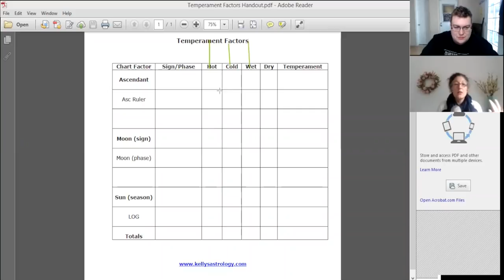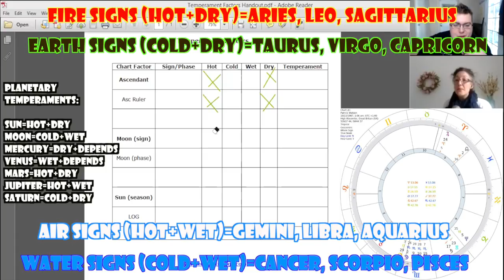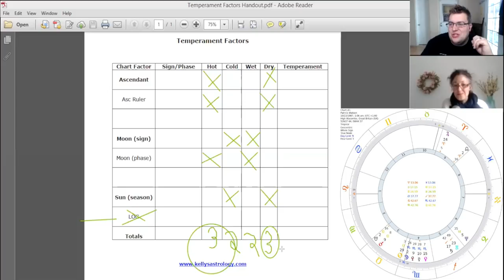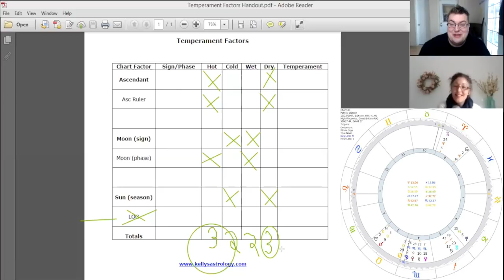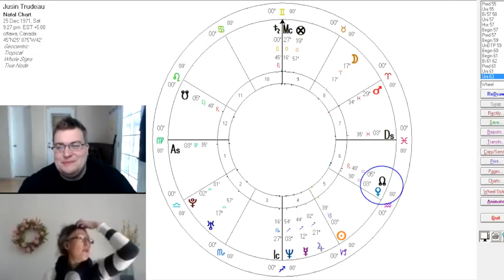BigFatAstroChat 3 - Gettin' Temperamental With Kelly Surtees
Here is the 3rd episode of my new video podcast, Big Fat Astro Chat! Astrologer Kelly Surtees joins me to talk about temperament in astrology and how to look at it in your own chart and the charts of other people, while occasionally (ahem, frequently) going off topic. This one was so much fun!

If you want to learn more about temperament from Kelly, she's offering an online videolecture about temperament which you can buy for $20

Also, please consider subscribing to Big Fat Astro Vlog to keep up with my new content and if you're super awesome, consider supporting me on Patreon which helps me keep producing new videos!